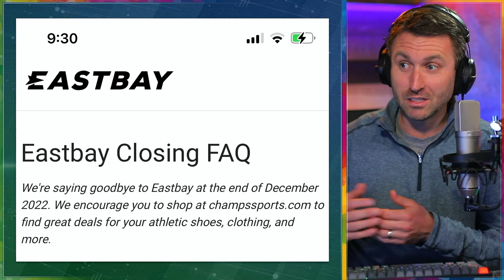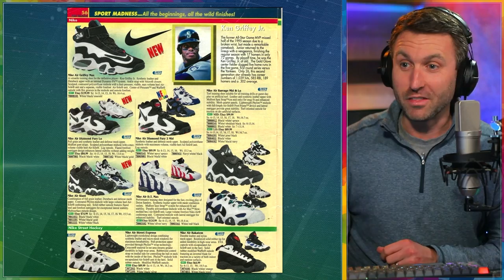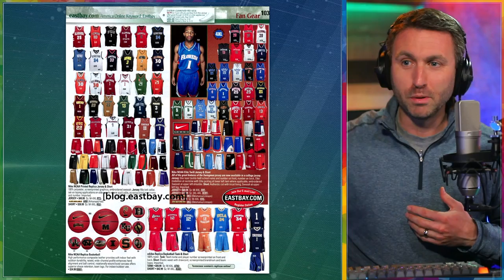Eastbay: Sports catalogue & retailer CLOSES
A beloved name in sporting goods will soon be no more.

Eastbay, a company whose mail catalog became a favorite of sports fans across the country, will reportedly cease operations in 2023.

According to Wisconsin Public Radio, 210 workers will be laid off as part of the closure in Wausau, Wis.—the same town where the company was founded in 1980.

Evolving from a small regional venture into a nationwide powerhouse, Eastbay began selling its own line of clothing in 1990. The company offered jerseys, jackets and other paraphernalia in team colors, as well as an array of sneakers from Nike, Adidas, Converse and other companies.